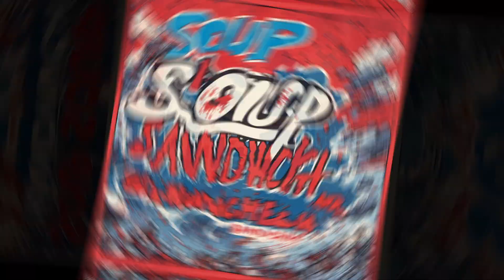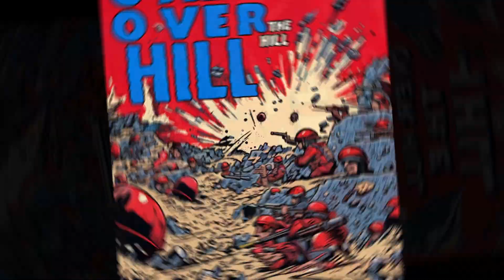Soup Sandwich video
A catchy tune that speaks the language of "war -as-usual".
As if sending youngsters to die, while killing off other peoples, where  a sort of videogame.
Lyrics and voice Clare Ann Matz
Video MAVMIX production

MavMix is a content creator specialized in crafting exclusive, high-quality videos, incorporating elements from videoart, snippets of anime, footage, and more. Each video is the result of meticulous research on clips and soundtracks, featuring precise editing and synchronization aimed at conveying rhythm and emotion to the audience. The creative process for each video sometimes requires a minimum of 12 hours, and it can extend up to 3 weeks, depending on the overall workload. We also strive to highlight music creators by genuinely conveying the feelings they wish to express.